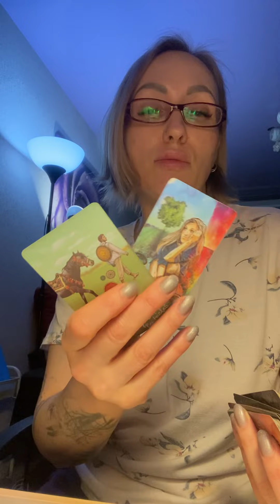Разведётся ли он с женой? Общий расклад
Диагностика негатива на воске